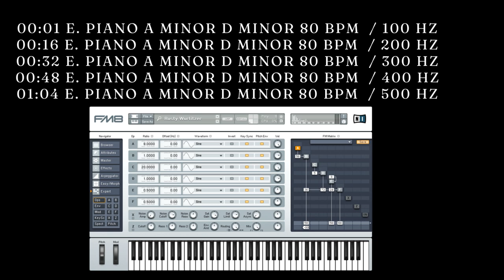🎛️ MUSIC PRODUCTION LOOPS | audio tests | reggae piano | from "RAVINE" | A minor, D minor 80 bpm